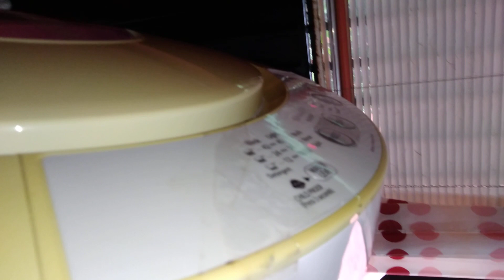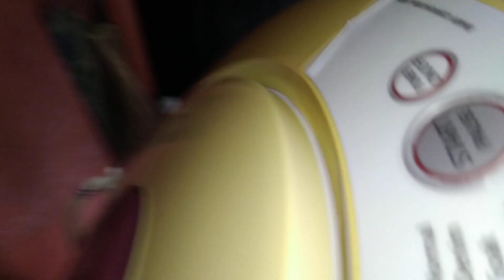☎️📲0975-6688214. Sharp Automatic washing machine repair. Very Noisy spin dryer. Defective tub assy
☎️📲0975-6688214. Sharp Automatic washing machine repair. Very Noisy spin dryer. Defective tub assembly.